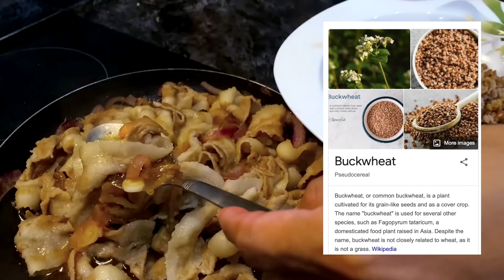Figure Skate Training... ASMR Gone Wrong! Let’s Cook Some Food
// SOCIALS 💅

// MUSIC 🎶

NCS : Hunted House